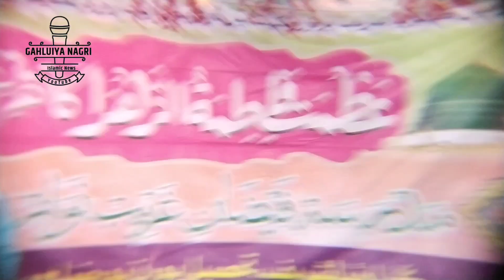BEST NIZAMAT BY ZUBAIR AKHTAR महफिल में धूम मचादी